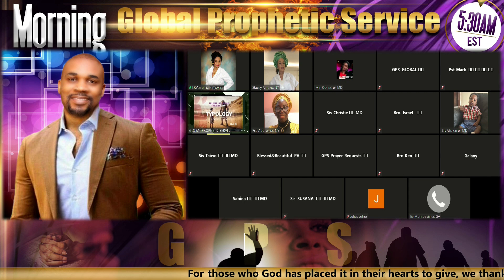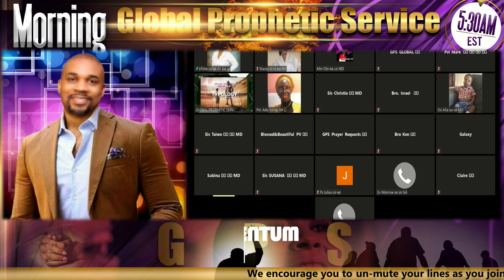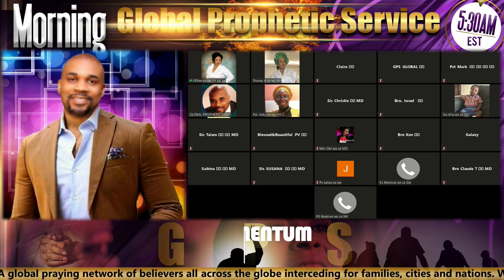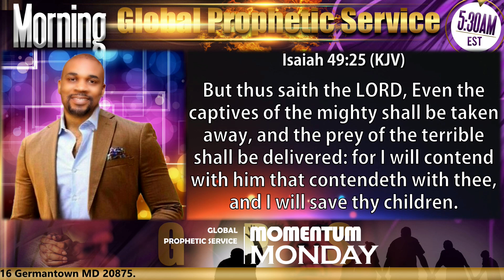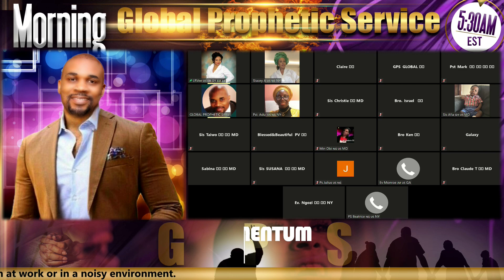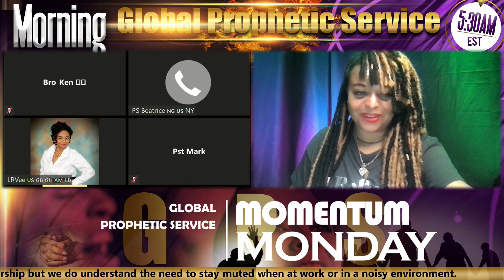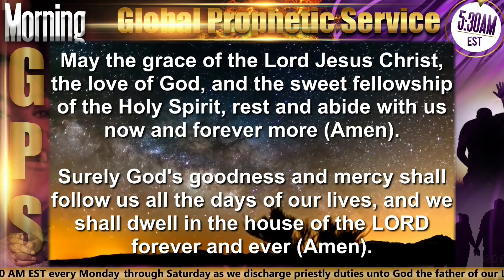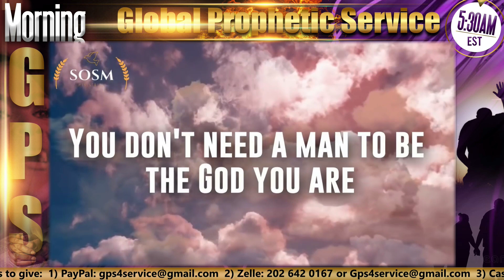GPS MOMENTUM MONDAY - 10/07/24